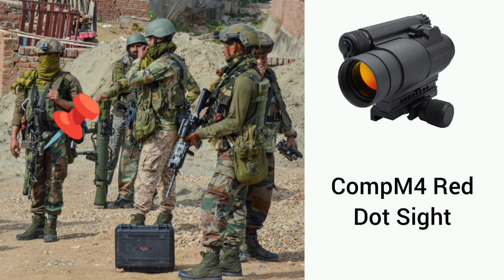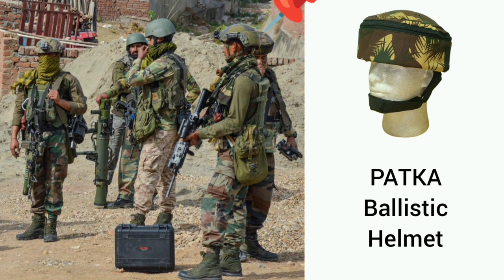Jammu Encounter: Latest Complex PARA (SF) Photo Explained | Weapons & Equipment Decoded